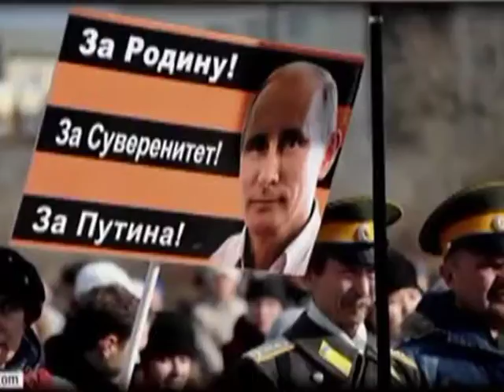Властная вертикаль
Видеосопровождение к авторской песне Александра Левина - автора ряда популярных самоучителей работы на компьютере, по которым учатся миллионы.